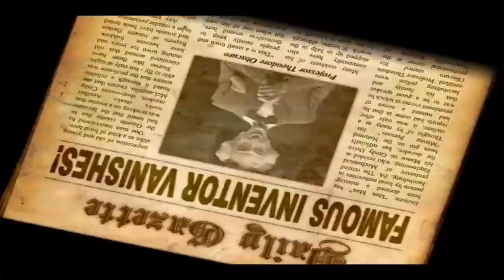The Secret of Grisly Manor (first chapter) iPad